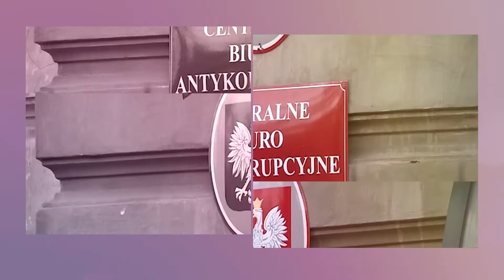PRAWNIK ODPOWIADA. Urlop ojcowski. Ile dni przysługuje w przypadku 12-godzinnego systemu pracy?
Zapraszamy na kolejny film na naszej Platformie Wideo. Tym razem odpowiadamy na prośbę naszego widza Pana Artura, który pyta o urlop ojcowski i jego wymiar w przypadku innego niż 8-godzinny system pracy. Wyjaśnień udziela Maciej Dobieszewski, radca prawny. Przypominamy, że na naszej Platformie każdy może zamieścić film, na którym opisuje problem prawny, z jakim ma do czynienia. To miejsce, gdzie ofiary przestępstw uzyskają informacje, w jaki sposób mogą otrzymać pomoc. Także osoby, które mają wątpliwości, co do zgodności z prawem proponowanych im usług czy transakcji mogą zadawać pytania, a my postaramy się na nie odpowiedzieć. Można też zadawać pytania poprzez nasze profile na Facebooku i Twitterze. Zapraszamy!